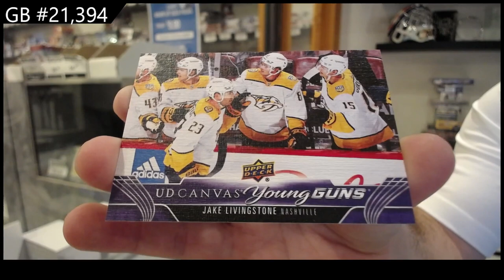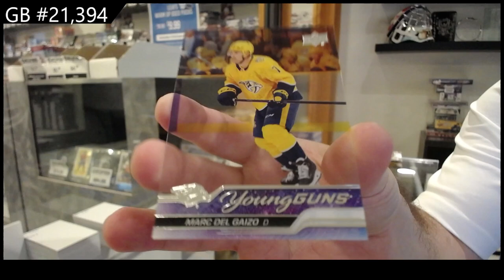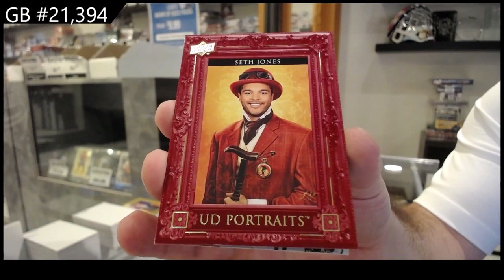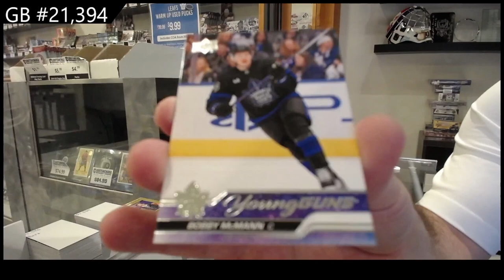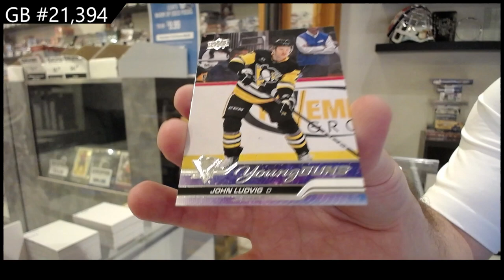2023-24 Upper Deck Series 2 Hockey 2 Box Break - CNC GB #21,394